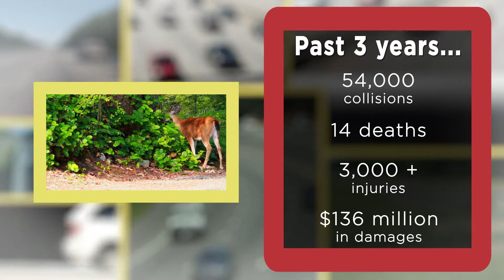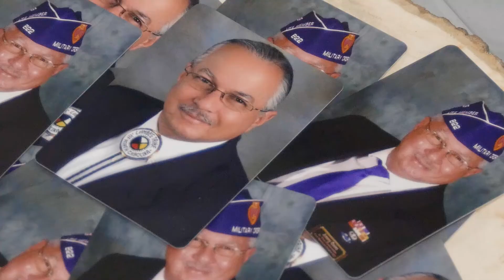NCDOT Now - October 20, 2017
This week on NCDOT Now: With daytime hours growing shorter, look out for deer along the roadways and a special ceremony to honor the late Jimmy Goins.